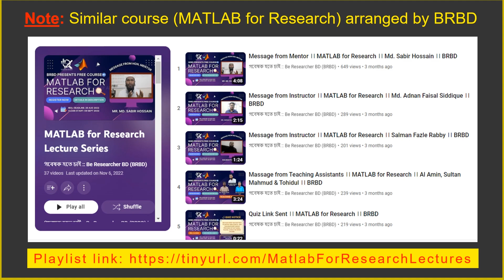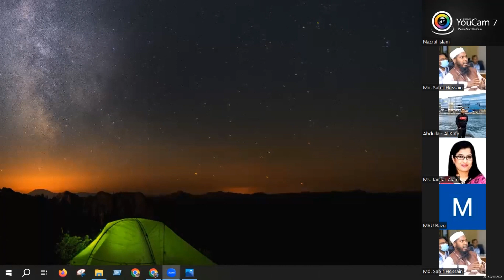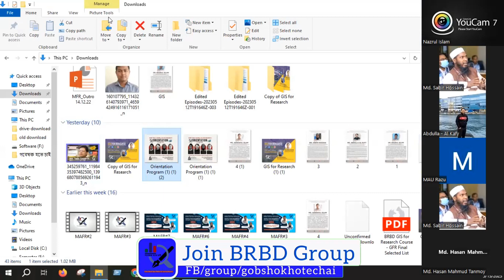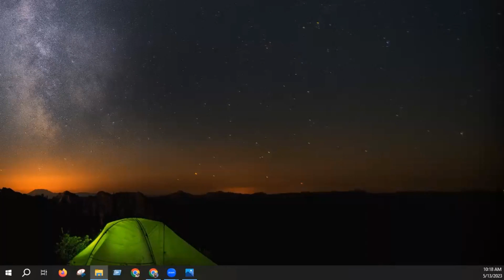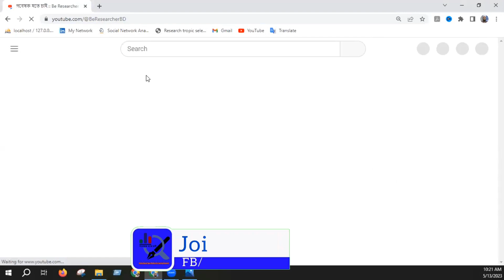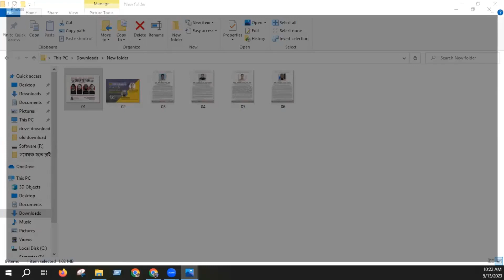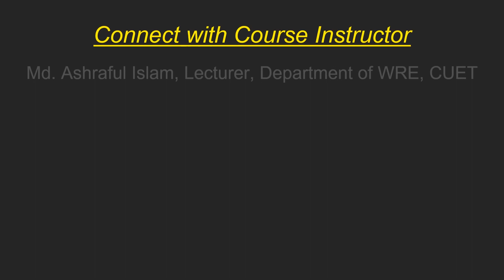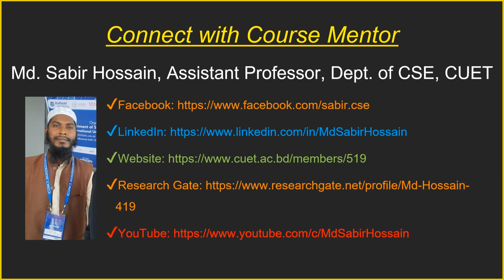GFR#0.1: Introduction to BRBD and GFR Course, MS Janifar Alam | GIS For Research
𝐇𝐞𝐫𝐞'𝐬 𝐚𝐧𝐨𝐭𝐡𝐞𝐫 𝐡𝐢𝐠𝐡𝐥𝐲 𝐨𝐧-𝐝𝐞𝐦𝐚𝐧𝐝 𝐨𝐧𝐥𝐢𝐧𝐞 𝐟𝐫𝐞𝐞 𝐜𝐨𝐮𝐫𝐬𝐞 𝐛𝐲 𝐁𝐑𝐁𝐃, 𝗚𝗜𝗦 𝐟𝐨𝐫 𝐑𝐞𝐬𝐞𝐚𝐫𝐜𝐡!

গবেষক হতে চাই :: Be Researcher BD (BRBD) is arranging an online course that is specially designed for highly motivated students/academics/researchers interested to learn geographic information system (GIS), users of GIS who want to analysis Geo-Spatial data, generate Geographic maps of different datasets and represent their research area in a better way.

𝗜𝗻𝘀𝘁𝗿𝘂𝗰𝘁𝗼𝗿:
Md. Ashraful Islam
Lecturer
Department of Water Resources Engineering,
Chittagong University of Engineering and Technology (CUET), Bangladesh

𝗠𝗲𝗻𝘁𝗼𝗿:
Mr. Md. Sabir Hossain
Asst. Professor, Dept. of CSE, CUET
Initiator & Lead Visionary, BRBD
Editor, Sigma Journal of Engineering & Natural Sciences, Turkey

𝗖𝗼𝘂𝗿𝘀𝗲 𝗼𝗯𝗷𝗲𝗰𝘁𝗶𝘃𝗲𝘀:
☑ To be familiar with the GIS system.
☑ To be able to generate a study area map.
☑ To equip researchers with a skill set suitable to delineate watersheds.
☑ To be able to analyze geographic data.

𝗣𝗿𝗲𝗿𝗲𝗾𝘂𝗶𝘀𝗶𝘁𝗲 𝗞𝗻𝗼𝘄𝗹𝗲𝗱𝗴𝗲:
☑ Participants must know about Geographic Information Systems at the basic level

𝗘𝗹𝗶𝗴𝗶𝗯𝗶𝗹𝗶𝘁𝘆 𝗖𝗿𝗶𝘁𝗲𝗿𝗶𝗮:
☑ Candidates must complete at least B.Sc. Honors 1st year/level.
☑ Students from WRE/ CE/ EWCE/ Environmental Science/ Geography or closely related departments.

𝙎𝙩𝙚𝙥-3: Online Quiz based on Step-2 lectures (‘How to Become a Researcher?’ AKA ‘Research Methodology’ Course)
𝙎𝙩𝙚𝙥-4: Final Selection List based on BRBD pre-specified criteria

☑ Class Start Date: 12 May 2023
☑ Platform:  Zoom & Google Classroom
☑ Class Schedule: After the evening, one lecture per week

𝗖𝗼𝗻𝘁𝗲𝗻𝘁𝘀 𝗧𝗼 𝗕𝗲 𝗖𝗼𝘃𝗲𝗿𝗲𝗱:
1. Basics of GIS
2. ArcGIS 10.8 installation
3. Different Sections in Graphical User Interface (GUI)
4. Georeferencing
5. Geoprocessing & Digitizing
6. Create a Study Area Map
7. Satellite data download
8. Watershed delineation
9. Flood mapping
10. Flood area calculation
11. Image classification (supervised, unsupervised)
12. Normalized difference vegetation index (NDVI) estimation
13. Land Surface Temperature Estimation
14. Data conversion
Extra: Introduction to Google Earth Pro.

BRBD is an online-based non-profit open platform directed by some world-class scholars, working tirelessly to promote research and guide young researchers in Bangladesh. We always try to share resources and arrange training/courses and webinars/seminars for the benefit of research enthusiasts. Previously, we conducted the country's 1st free complete online training on "How to Become a Researcher?" in Bengali. 44 students from 22 higher education institutions have participated in the live classes. The recorded lectures on YouTube received 66K+ views in 2 years from the last lecture uploaded. Then we started the most demanding online free course, "Python for Research" for researchers from any discipline (lectures’ Find 420+ lectures/tutorials on research, paper writing, and higher study guidelines on our channel